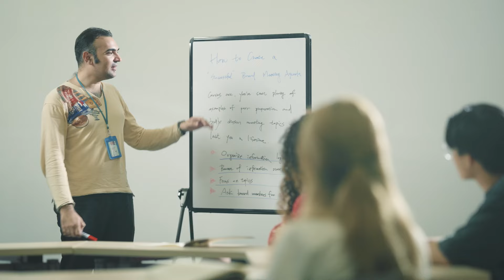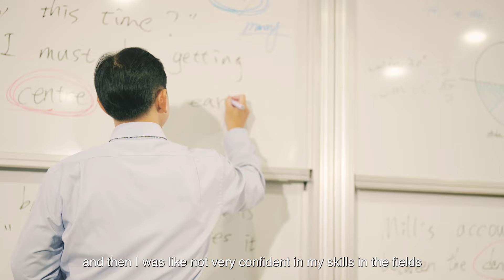NCCU: Your Path to Global Success | National Chengchi University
National Chengchi University (NCCU) is the perfect place to start your journey to success! Admission is open from February 15th to March 21th, 2024. Learn more about the 2024 Spring & Fall admissions

What can you expect when learning at NCCU? Through the eyes of our international students, they offer a unique perspective on their learning experiences, shedding light on the challenges they've overcome, the knowledge they've gained, and the personal growth they've achieved during their time at NCCU. Watch now!